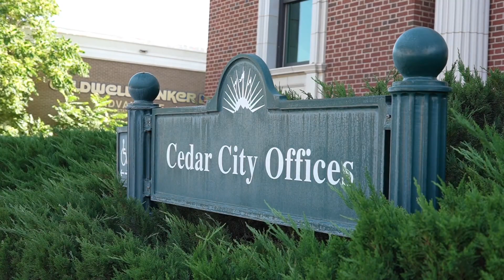Cedar City in negotiations to buy nearly $16M in water rights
CEDAR CITY — The Cedar City Council approved two water rights transactions, a likely total near $16 million.
Last Wednesday, the council voted to approve an agreement with the Holt Family of the Escalante Farms Company in Enterprise to buy 1,000 acre-feet of water rights in Basin 71, which covers Enterprise, Beryl and Milford, among other areas. Cedar City’s basin is located in area 73. Written by Alysha Lundgren